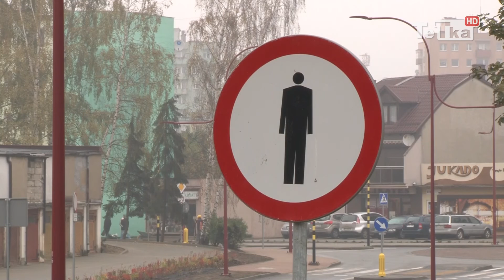Autobusy wracają na Saperską - Tv Tetka Tczew HD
Od najbliższej niedzieli 23 października autobusy linii numer osiem będą znów kursować ulicą Saperską, zarówno z Dworca na Czyżykowo, jak i w przeciwnym kierunku. Jednocześnie z alei Zwycięstwa znikną tymczasowe przystanki tej linii. Ta zmiana związana jest z kończącym się pierwszym etapem remontu ulicy Jedności Narodu. Już od kilku dni kierowcy korzystają z nowej nawierzchni a także z ronda, które wybudowano na skrzyżowaniu z ulicą Saperską. Na remontowanym odcinku wciąż trwają jednak prace kosmetyczne oraz odbiory. Oficjalnie zostanie on otwarty w poniedziałek. Dodajmy, że drugi etap modernizacji ulicy Jedności Narodu ma zakończyć się do 30 listopada.